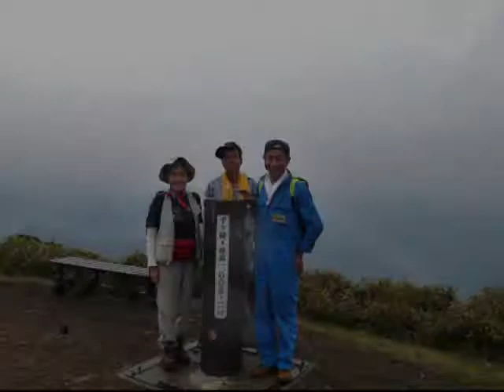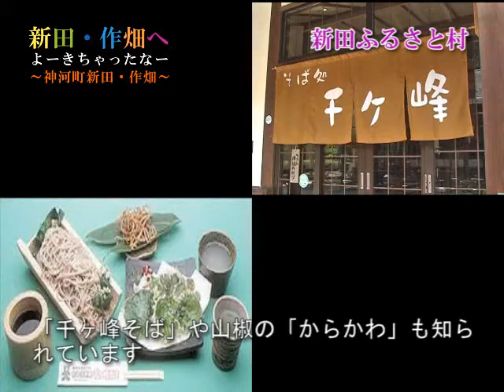新田・作畑へ よーきちゃったなー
神崎郡神河町新田・作畑集落
（ふるさと自立計画推進モデル地区）

新田・作畑地区は神河町の北東部に位置しています。
地域を元気にするため、豊かな自然を生かした田舎体験ふれあいツアーなどの取り組みが行われています。